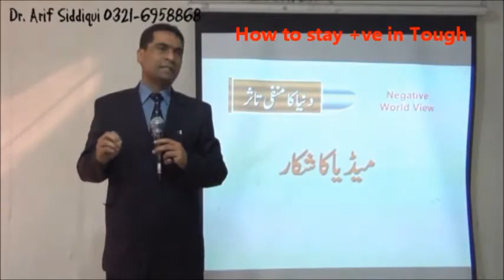Media,s victim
You must now how media help you in real life.